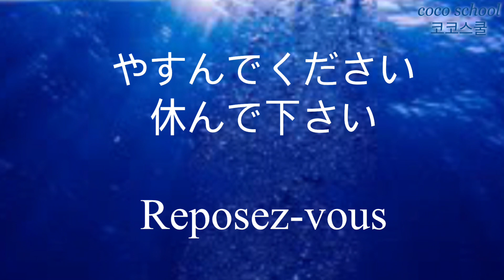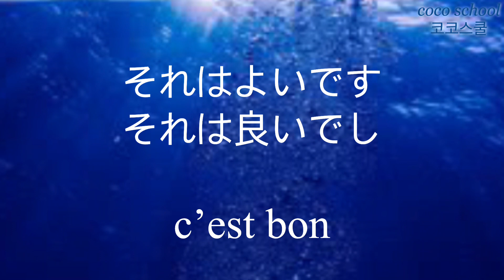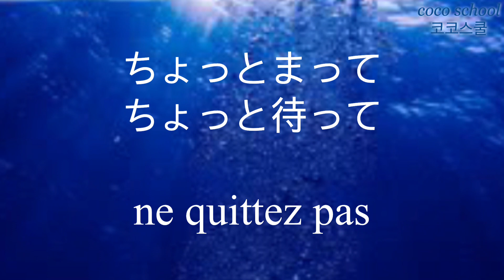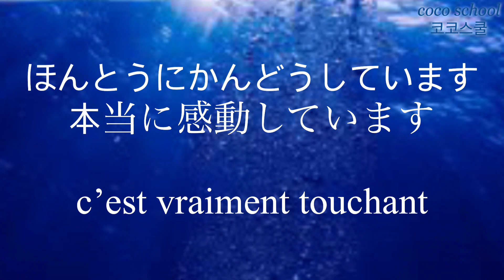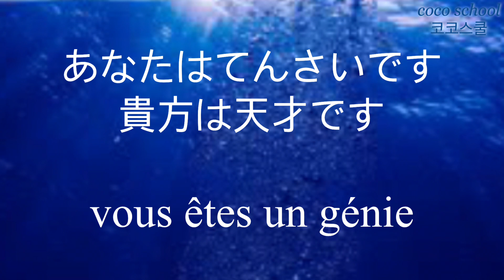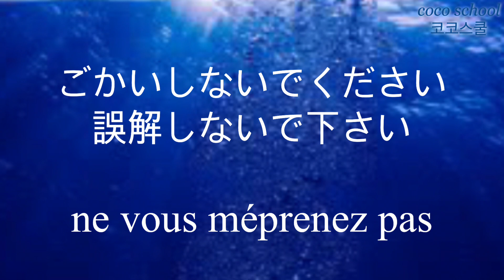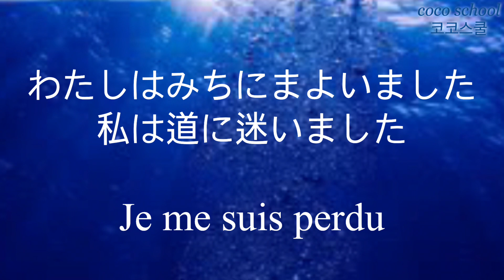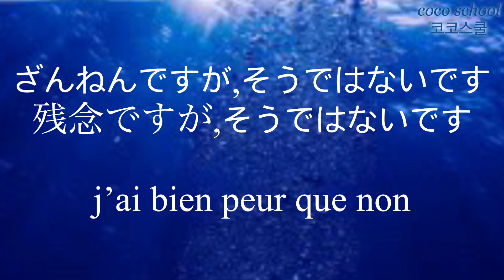japonais couramment parlé/japonais indispensable à un voyage🇫🇷～🇯🇵フランス語の勉強paris